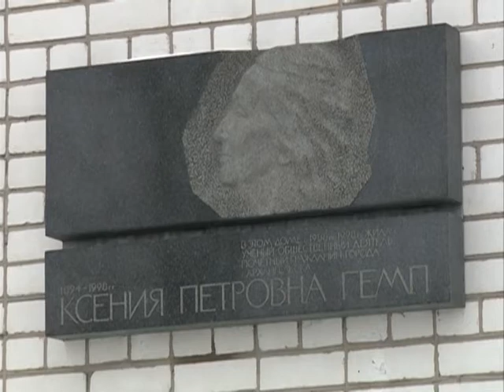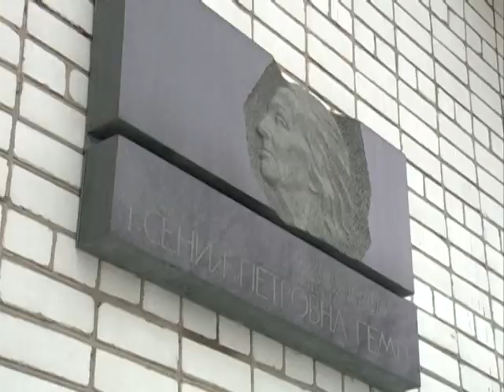Городские подробности, эфир 21.12.2014